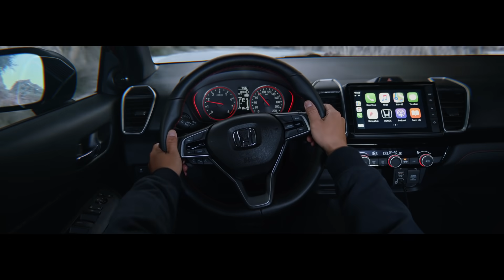Honda City 2020 mới (Official TVC)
Honda City thế hệ thứ 5 mới đem lại cho khách hàng một trải nghiệm hoàn toàn mới với mẫu xe này nhờ những giá trị nổi bật: “Thể thao cá tính – Tiện nghi hiện đại –Yên tâm cầm lái – Vận hành mạnh mẽ”.

Hoặc tại các đại lý Honda Ôtô trên toàn quốc.